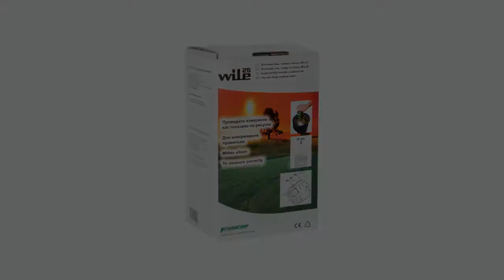Влагомер сена, силоса, сенажа WILE 25